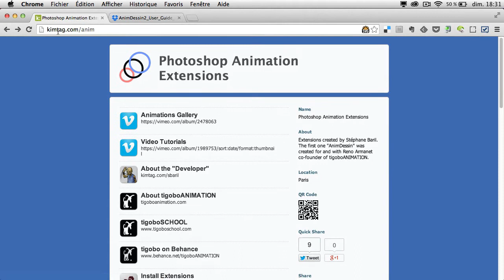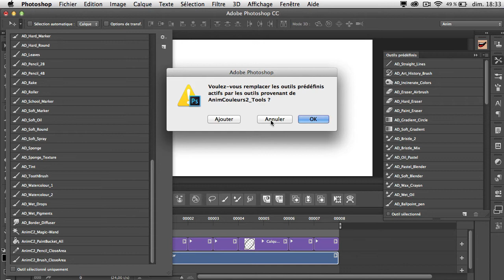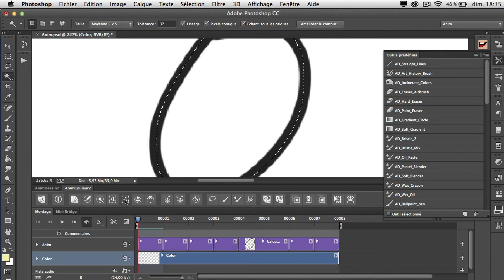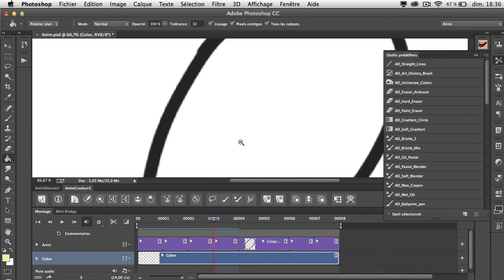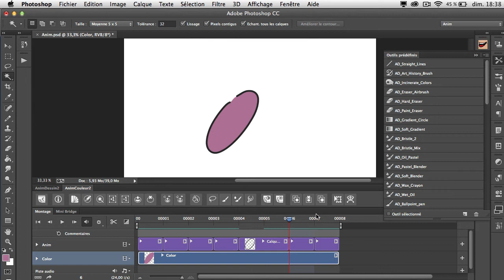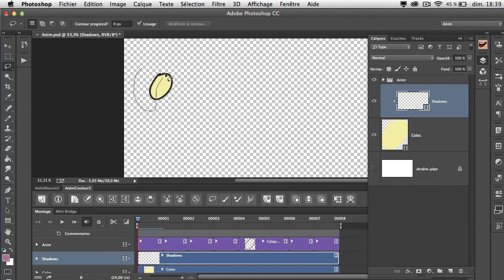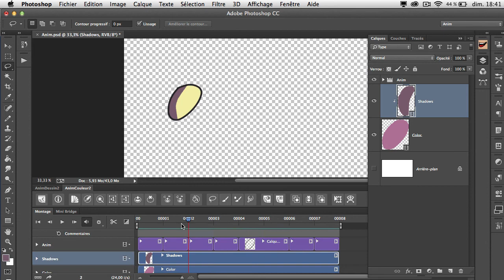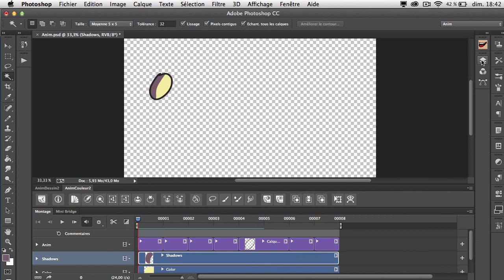[FR] AnimCouleur2 2 0 0 pour Photoshop CC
Why I have to quit developing my beloved Photoshop plug-ins?

Tutorial sur l'installation (en anglais mais français à venir)

Chapitrage de cette vidéo :
• 00:00 - Rappel de ce qu'est AnimCouleur2
• 00:45 - Découverte de la nouvelle interface
• 01:50 - Tour d'horizon des boutons du panneau
• 12:28 - Conclusion